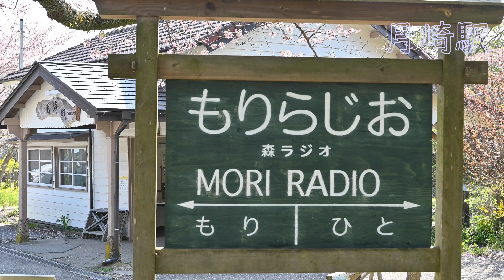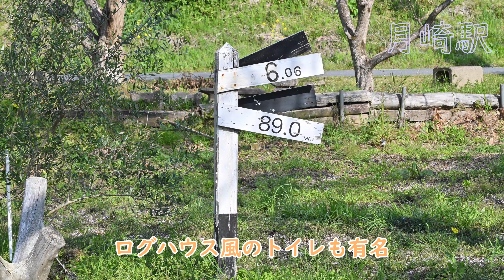小湊鐵道 桜舞う里山の駅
桜の花びら舞う小湊鐵道の里山の駅（里見駅、飯給駅、月崎駅）と、養老渓谷の菜の花畑を訪ねました。気動車、コッベルの牽引するトロッコ列車がゆっくり走ります。
非電化のローカル鉄道写真を中心に撮影しています。
ニコンD610、Z5、24-200mmを中心に撮影しました。